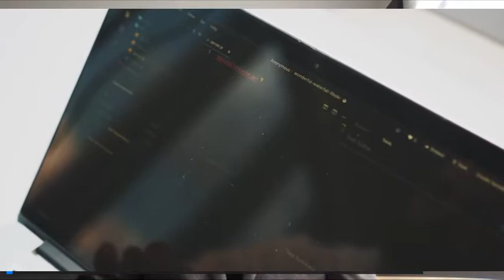2021: el año de la resiliencia de los negocios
El presente año profundizará los procesos de transformación digital iniciados durante la pandemia del covid-19. ¿Cuáles serán las tendencias en el mundo TI?